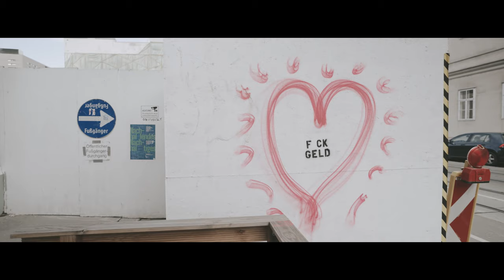Roman Josef Schwendt | WANN WENN NED JETZT | Offizielles Musikvideo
Keys & Instrumentprogramming: Alexander Kahr & Roman Steinkogler

Schonmal was von Prokrastination gehört? Alles auf die lange Bank schieben? „Morgen, ja morgen, fang i’ a neues Leben an...“ Das kennen wir alle gut genug.
Der Song ist gleichermaßen Weckruf und Motivator: Er tritt einem höflich und elegant in den Allerwertesten ohne dabei deprimiert zu machen und hinterlässt einen ungemein motivierenden Eindruck sowie den Drang, es sofort in Dauerschleife zu hören.
Mit diesem Hit in den Ohren gelingt jeder Neujahrsvorsatz. Versprochen.

Die neue Single von Roman Josef Schwendt „WANN, WENN NED JETZT“ erscheint am 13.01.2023 auf dem Label „Schmusen Records“. Produziert wurde der Song gemeinsam mit den Produzenten Roman Steinkogler und Alexander Kahr.